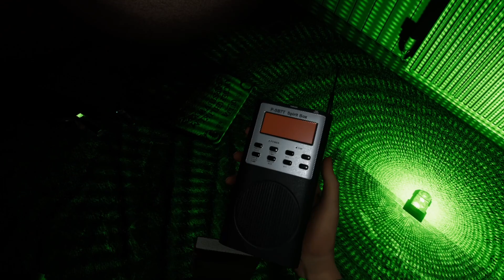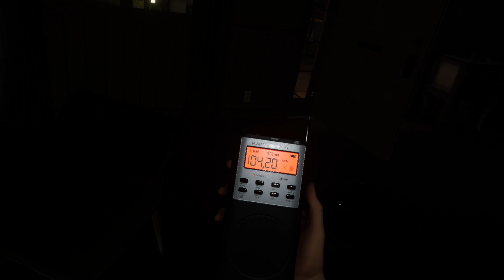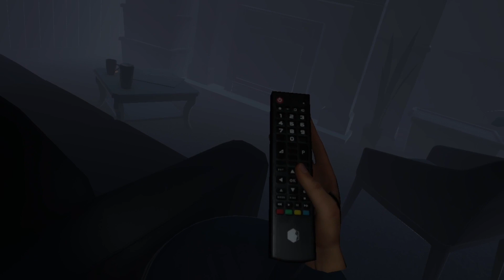ma voix le fais bander ! (phasmophobia)